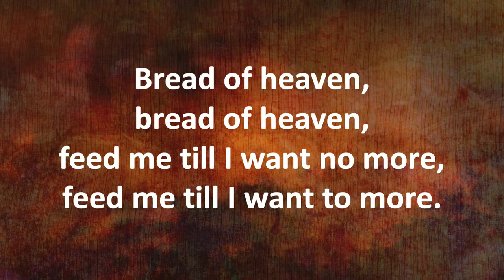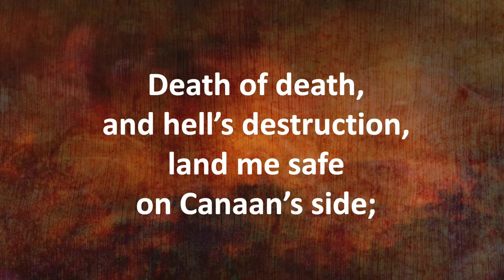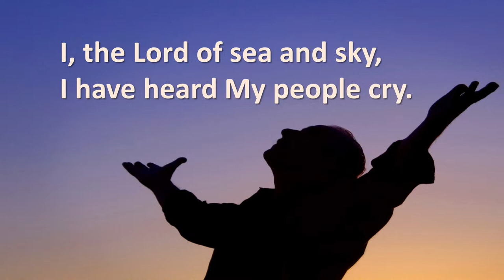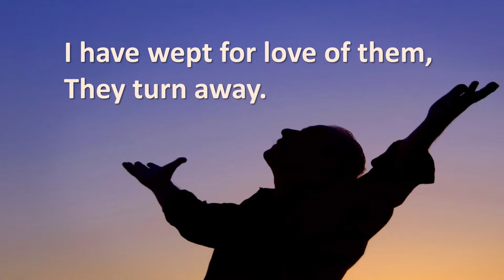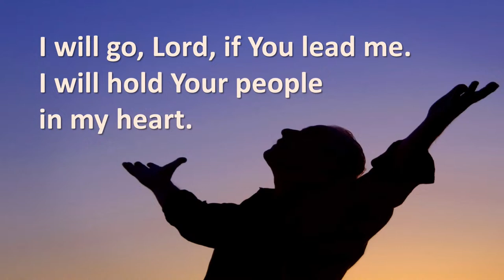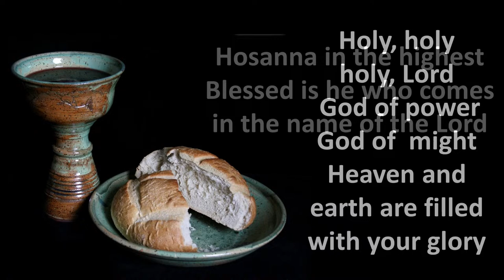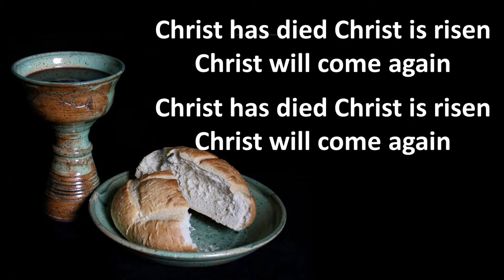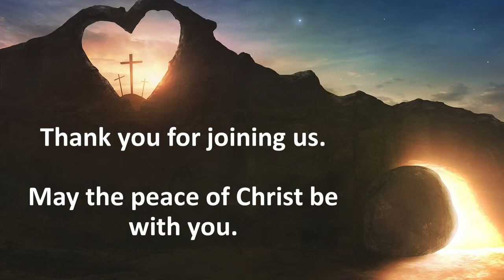Christ Presbyterian Church, La Costa, CA, March 3, 2024, 10:45 AM Service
"Finding Hope in the Bread of the Life"
Pastor Greg Bostrom